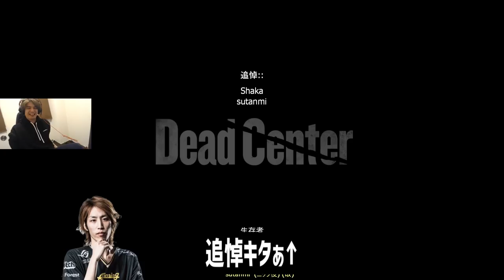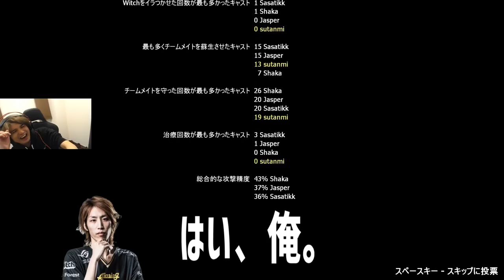【LEFT 4 DEAD 2】FPS最強メンバーの"絆"で最高難易度をスムーズにクリアする予定でした… 釈迦さん さささん じゃすぱーさん